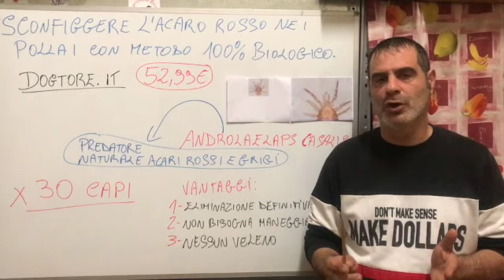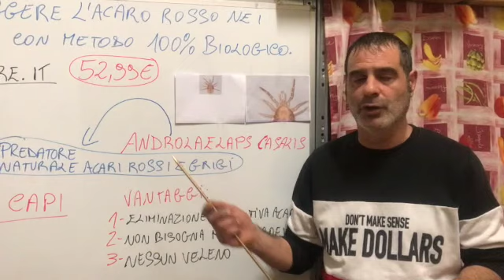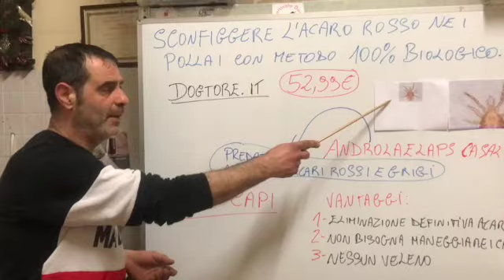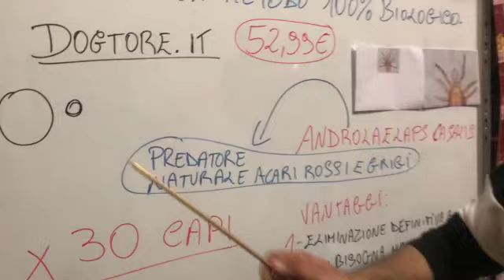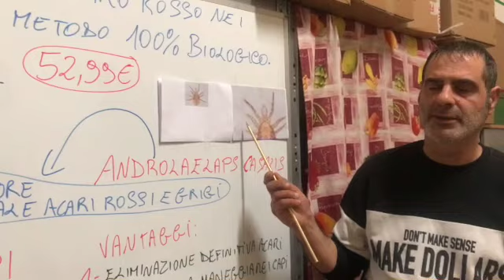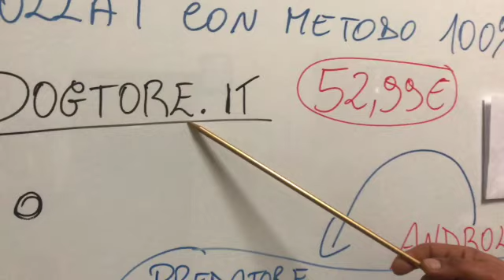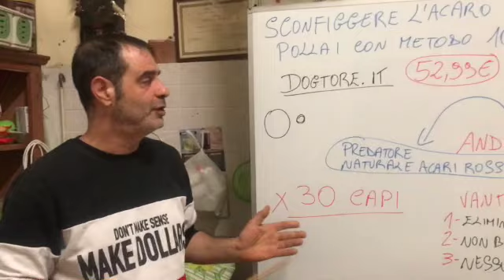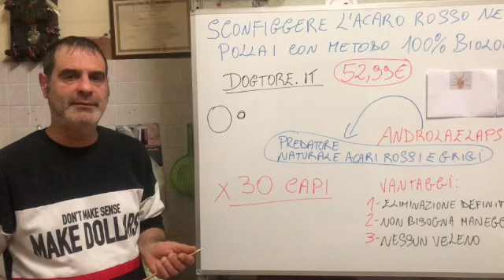Come sconfiggere l'acaro rosso nei pollaio in modo 100% biologico!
Garantiti da Dodò!